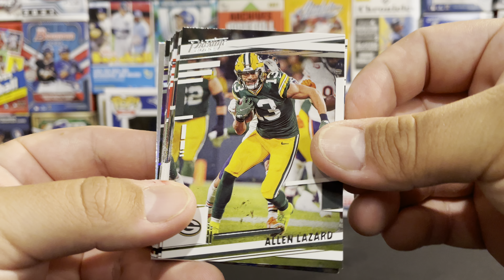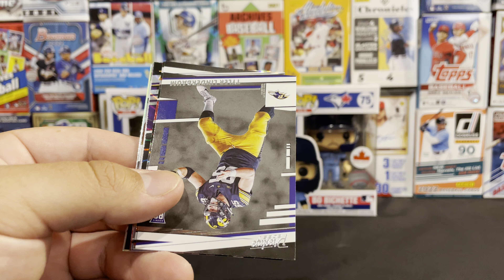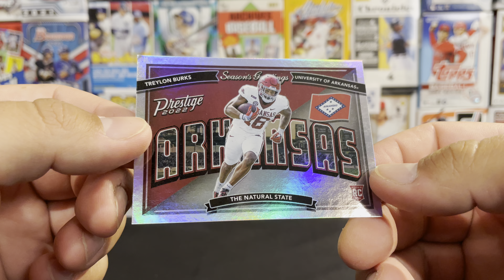2022 Panini Prestige Football Value Pack Opening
Today I am opening up a 2022 Panini Prestige Football Value Pack. More pack openings coming soon!